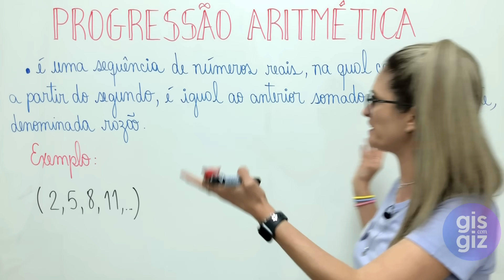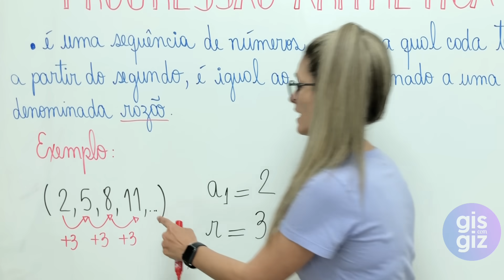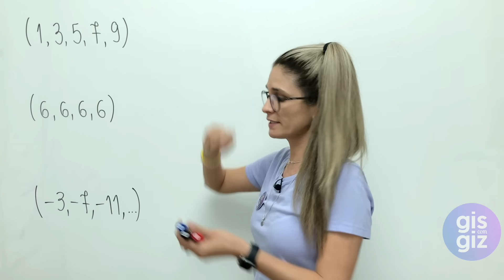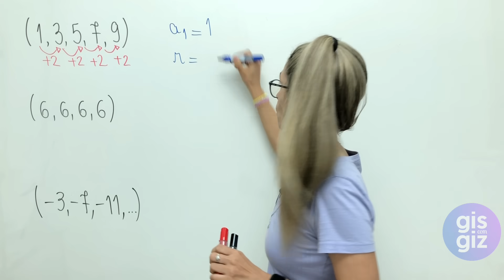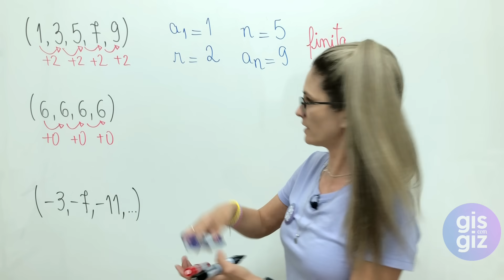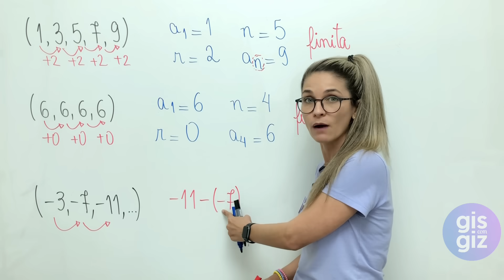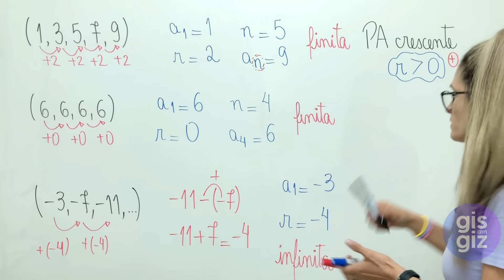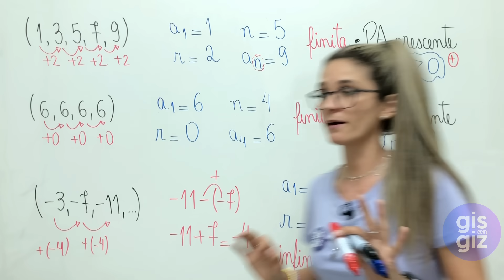P.A - PROGRESSÃO ARITMÉTICA AULA 01 \Prof. Gis/ Termos e Razão de uma PA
P.A - PROGRESSÃO ARITMÉTICA

✅Nessa aula explico os conceitos iniciais de PROGRESSÃO ARITMÉTICA, mais conhecida como P.A. Mostro o que são os TERMOS de uma P.A. bem como sua RAZÃO; classifico a P.A em finita ou infinita; em crescente, constante ou decrescente. Não deixe de assistir a aula, tirar suas dúvidas e ARRASAR nas atividades. 💜

Bons Estudos! ❤

🔻⬇ Conecte-se comigo ⬇🔻

Capítulos:
00:00 Definição de Progressão Aritmética
03:36 Identificação de uma P.A
10:37 Classificação de uma P.A